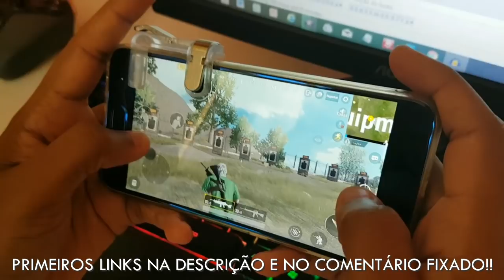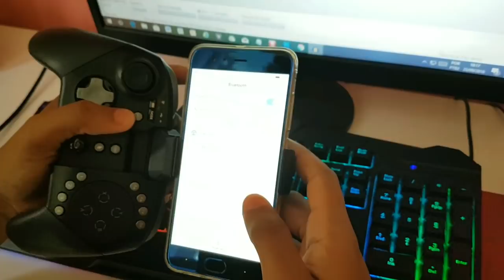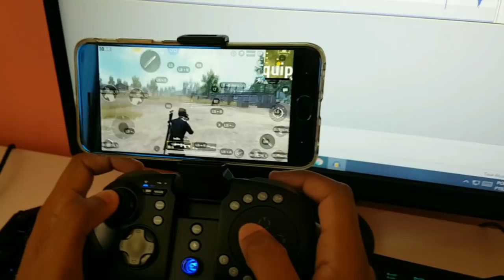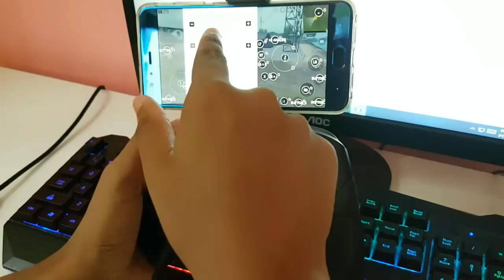CHEGOU!! O MELHOR GAMEPAD PARA PUBG MOBILE, FORTNITE, FREE FIRE E OUTROS JOGOS - GAMESIR G5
Segue lá